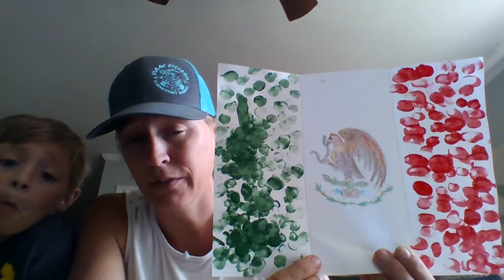May 5, 2020 10:51 AM